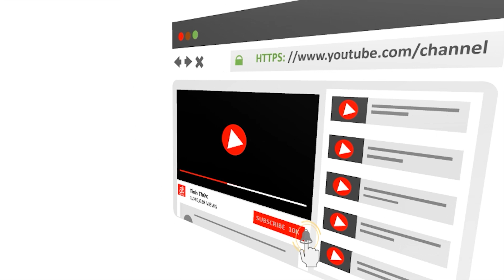Hiểu Rõ Bản Chất của Vô Minh - TS Upasika Kee Nanayon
Upasika Kee Nanayon là một nữ thiền sư nổi tiếng nhất trong thế kỷ 20 ở Thái Lan. Sinh năm 1901, trong một gia đình thương nhân Trung Hoa ở Rajburi (một thành phố ở phía Tây Bangkok), bà là con cả trong gia đình năm chị em – hay tám chị em, nếu tính luôn cả những đứa con của mẹ kế. Mẹ bà là một Phật tử thuần thành, đã dạy cho bà những kiến thức cơ bản về các nghi lễ Phật giáo, như là tụng niệm hằng đêm và giữ gìn giới luật từ khi bà còn rất nhỏ.

Ở tuổi vị thành niên, bà dốc hết thời gian rảnh rỗi vào việc tìm hiểu Phật Pháp và hành thiền, chỉ làm việc đủ để kiếm tiền nuôi dưỡng cha già, bằng cách trông coi một cửa hàng nhỏ. Vào năm 1945, khi cuộc sống xáo trộn do Thế chiến thứ II gây ra đã bắt đầu trở lại bình thường, bà giao cửa hàng lại cho người em gái, để theo cô chú dọn về vùng núi, nơi mà cả ba người bắt đầu một cuộc sống hoàn toàn hướng về thiền tập, như những Ưu-bà-tắc (upasaka) và Ưu-bà-di (upasika) –những đệ tử nam, nữ tại gia của Đức Phật. Từ một nhóm tu nhỏ, do họ tự lập với nhau trong một tu viện đã bị bỏ hoang, dần dần nó đã phát triển để trở thành một trung tâm tu tập của phụ nữ, và vẫn còn hoạt động cho đến ngày nay.

Trong những năm đầu của trung tâm, các nhóm nhỏ như bạn bè, thân quyến khi có dịp sẽ thăm viếng để hỗ trợ và để được lắng nghe các bài Pháp của Upasika Kee. Dần dần khi các bài Pháp cũng như sự tu tập của bà được đánh giá cao, được nhiều người biết đến, thì nhiều đoàn Phật tử khác đã đến viếng thăm và có nhiều phụ nữ gia nhập cộng đồng đó hơn. Mặc dầu rất nhiều các đệ tử của bà được làm tu nữ thọ tám giới, trang phục trong y trắng, chính bản thân bà vẫn duy trì địa vị của một người nữ cư sĩ thực hành giữ tám giới suốt cuộc đời.

Bà được đánh giá là một trong những vị giảng sư lỗi lạc nhất ở Thái Lan, không kể là nam hay nữ. Upasika Kee là người tự học. Mặc dầu bà đã tiếp nhận được các phương thức hành thiền căn bản trong những lần thường xuyên đến viếng các tu viện khi còn trẻ, nhưng bà thực hành phần lớn là tự bản thân chứ không học chính thức với một vị thiền sư nào. Hầu hết những lời giảng của bà trích ra từ các kinh điển như -Tam tạng kinh, các tác phẩm của các vị thầy đương thời- và từ các trải nghiệm cam go, không ngừng nghỉ của bà.

Tỳ Kheo Thanissaro
Metta Forest Monastery
Valley Center, California